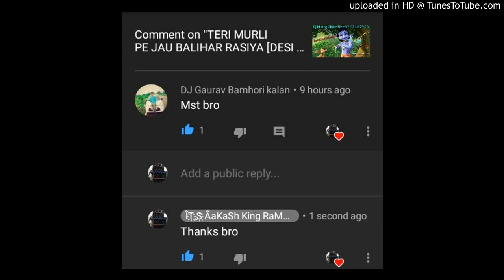Tere Mere Rishte Nu_{Love-Bass}Mix-Byy-Rampura...King8765652916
Dj Booking ke liye sampark Kare Deepak Kushwaha Rampura {DST *Jaloun} {{{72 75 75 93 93}}} and Mixing ke liye, Dj Aakash kushwaha Mixing Point Rampura 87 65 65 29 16))))(((Friend DJ Jeetu Bhaiya Rampura 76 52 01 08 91

🚕🚕🚕🚕🚕🚕🚕🚕🚕🚕🚕🚕🚕Gaadi {4 Weelar}🚕🚕🚕🚕🚕🚕🚕🚕Booking ke liye sampark kare{{{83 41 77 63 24}}}=(RamAvtar Kushwaha Jaggamanpur)

Dj Jeetu Bhai Rampura 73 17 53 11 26 {}Dj Aakash Kushwaha Mixing Rampura 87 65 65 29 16 *().

Vedio

Open Now

DJ AAKASH KUSHWAHA MIXING POINT RAMPURA

Add {Entro} Banbaye Only 400 Rs
       And
Song=25 Rs Only

Aakash Kushwaha Mixing Rampura 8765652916

Jaloun Tha King No1 Dj Mixing

ÎT҉,S҉ ÃaKaSh King RaMPuRa No1 King Of Rampura Deepak
it,s Aakash king rampura no1 king of rampura deepak bhai
IT,S AAKASH KING RAMPURA NO1 KING OF RAMPURA